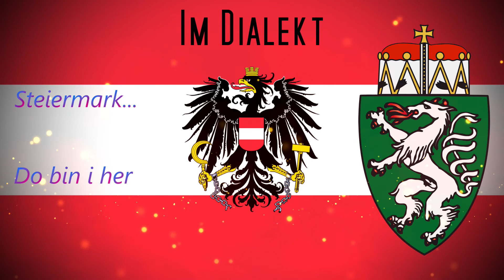The Outer Worlds #36 Nur Feiglinge laufen davon...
The Outer Worlds spielt in einer futuristischen Alternativwelt, in der der amerikanische Präsident William McKinley keinem Attentat zum Opfer fiel. Dadurch gelangte Theodore Roosevelt nie an die Macht und seine Sozialreformen und Maßnahmen gegen Unternehmensmonopole wurden nie umgesetzt. Stattdessen erlangten die Konzerne immer größeren Einfluss auf das gesellschaftliche Leben und bestimmen zum Zeitpunkt der Spielhandlung die Lebensbedingungen der Menschen bis ins Privatleben hinein. Durch die entstandenen Megacorporations wurde letztlich auch die Kolonisierung des Weltalls vorangetrieben. Am Rande des menschlichen Kolonialgebietes wird die Spielerfigur an Bord eines Kolonistenschiffs vom verrückten Wissenschaftler Phineas Welles aus dem Cryoschlaf aufgeweckt und nahe der Kolonie Emerald Vale ausgesetzt.